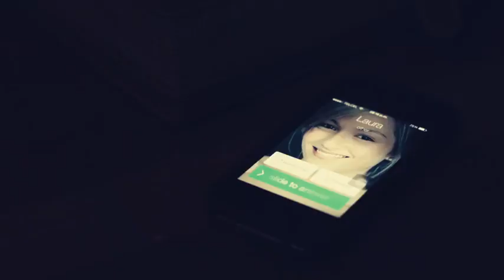La Arrolladora Banda El Limón De René Camacho Mi Segunda Vida Video Oficial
Anuncio Publicitario

                                                       Gracias
                                                                               Jose Cecilio